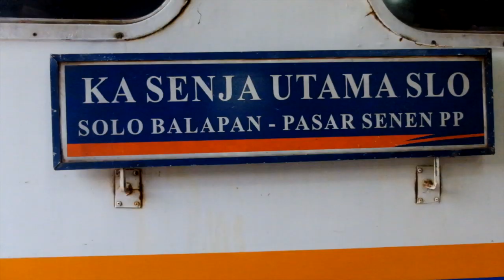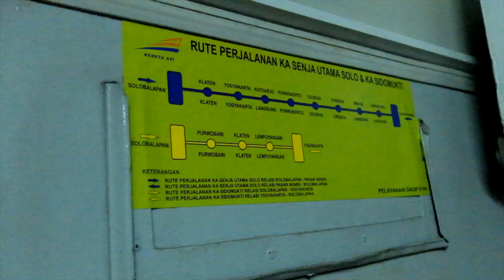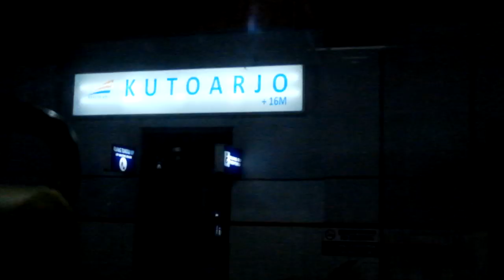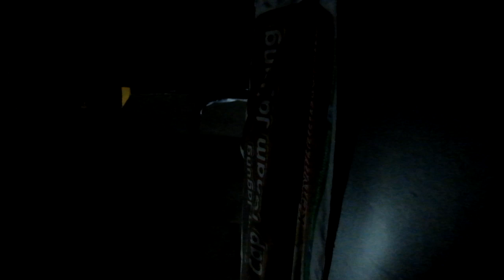Train travel in Indonesia: From Solo to Jakarta with Business Class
This is the last report of my experience with PT. Kereta Api Indonesia (Indonesian Railways Company) from Solo back to Jakarta.

Onboard the Bsiness class train "Senja Utama Solo". It was a very pleasant overnight ride home.